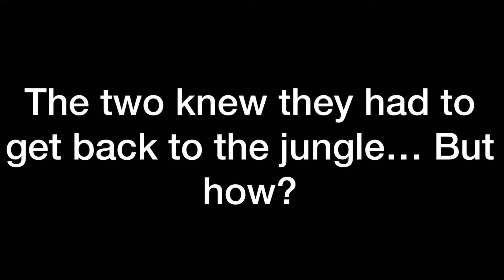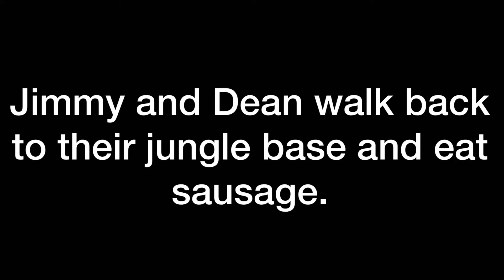Random stop motion: Jimmy and Dean (Not the sausage.)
When two friends are lost in unknown land… with no water or food… will they be able to make it back home?

Just some cheap junk for your entertainment!
Everything in this video was created by: Cheese_master